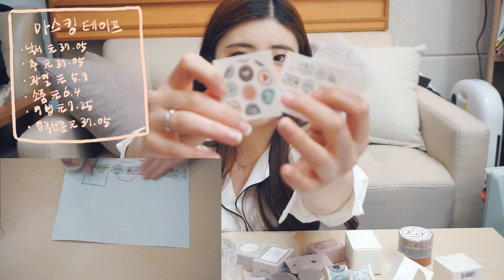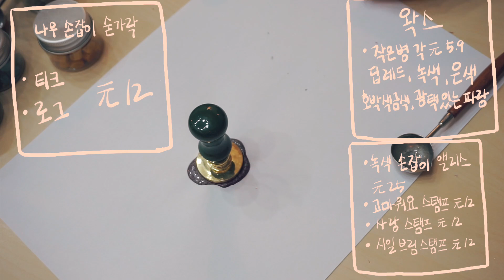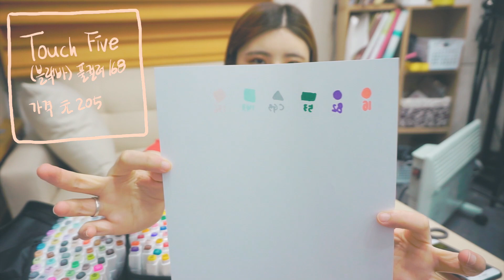+더보기) 168색 마카가 3만원?.. 쉽겟 타오바오 문구 하울 / 이벤트 참여하고 다 가져가세여! 선물선물 | 최제니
안녕하세요 여러분 제니입니다!
오늘은 또 쉽겟을 이용해서 타오바오에서 또 한바구니 들고왔어요! ㅎㅎ
저는 봄바람이 불면 문구점을 가요.. ㅎㅎ

이벤트 신청 종료✨

궁금하신 점이나 보고싶은 영상이 있으시면
꼭꼭 댓글로 남겨주세요!

그럼 다른 즐거운 일상으로 찾아보도록 할게요! 여러분 감사해요
댓글로 만나요 안녕~